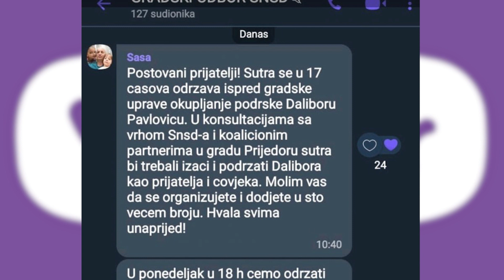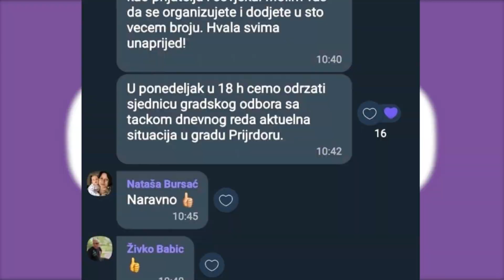Opozicija sumnja u Pavlovićevu ostavku 10. 10. 2021.